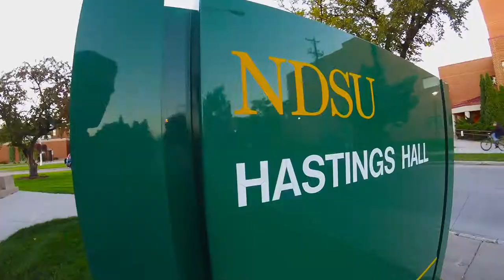NDSU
My life so far at NDSU all in one video.

Songs:
Indian Summer- Jai Wolf
London Bridge- Fergie
Unstoppable- The Score